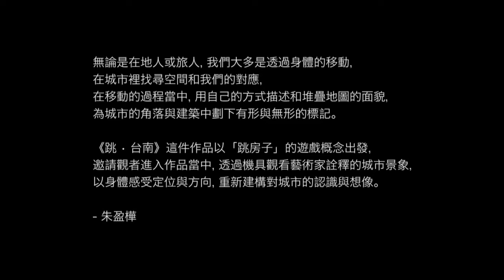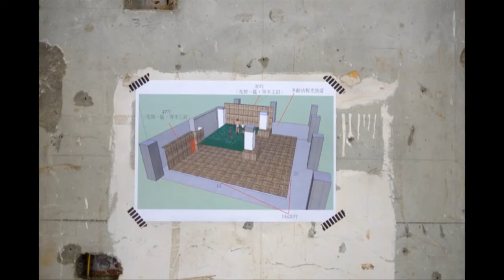朱盈樺 YinHua Chu─跳．台南（2013）